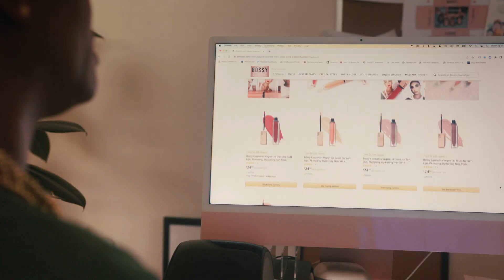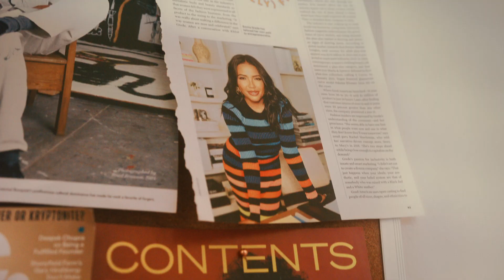How Bossy Cosmetics rose to the moment with third-party apps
Aishetu Fatima Dozie, founder of Bossy Cosmetics, is on a mission to empower women to feel their best and use their voices - in other words, to be "bossy."

When her product was named to Oprah's Favorite Things, Aishetu knew she needed to scale - and quickly. She relied on Amazon and third-party apps available in the Selling Partner Appstore to meet the moment. This is her story.

The Selling Partner Appstore is a collection of 2,500+ secure and Amazon-approved third-party apps to help Amazon Sellers automate, manage, and scale their businesses.

Discover the apps that can help take your business to the next level in the Selling Partner Appstore